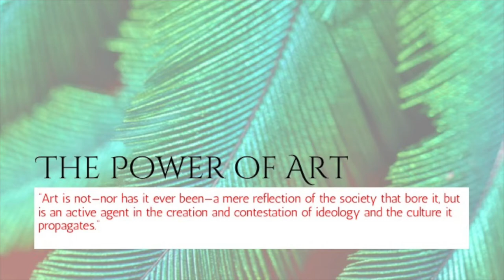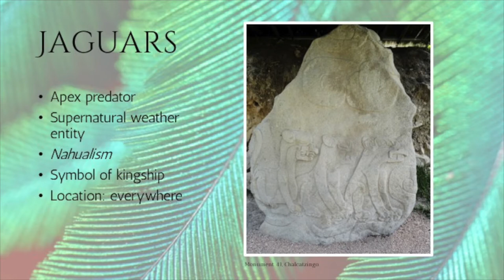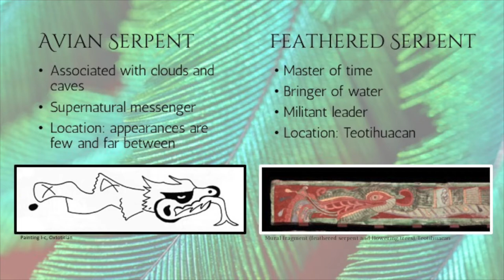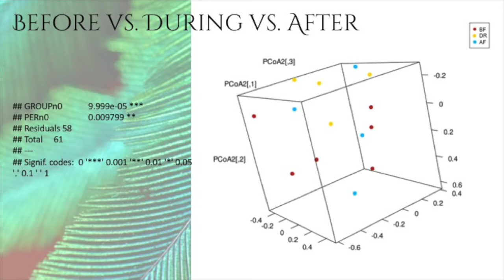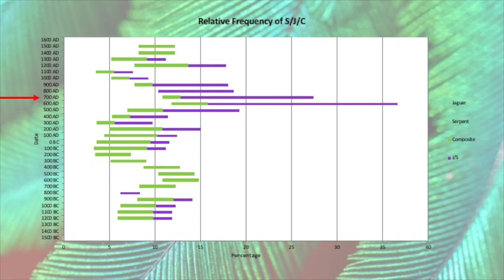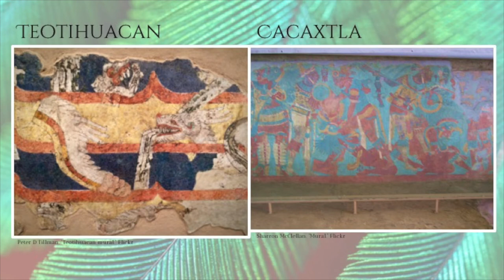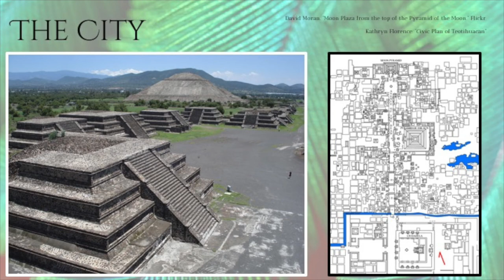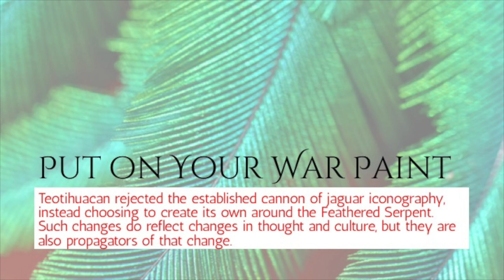SAA 2018 Lecture: Bloody Pelts and Painted Scales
Bloody Pelts and Painted Scales: The Iconographic Interaction Between Jaguars and Feathered Serpents in Mesoamerican Art.” Presented at Society of American Archaeology Annual Meeting, Washington D.C., Maryland. April 11-15, 2018.

(Listed officially by SAA as Fang & Feather: The Origin of Avian-Serpent Imagery at Teotihuacan and Symbolic Interaction with Jaguar Iconography in Mesoamerica)

Abstract:The Central Mexican city of Teotihuacan rose to prominence in the last century BC and lasted for six centuries The civic plan was arranged around two main perpendicular avenues lined with temples and public monuments. By the third century AD, the population was housed in apartment compounds. On the walls were murals depicting ornately dressed administrators, armor-clad warriors, and fantastic creatures. These murals were the birthplace of the Feathered Serpent. My research proposes that the Feathered Serpent of Teotihuacan was a new deity serving as a symbol of the city; conceived in direct opposition to the jaguars used to symbolize kingship in contemporary Mayan polities. Past studies have treated the murals of Teotihuacan as either literal representation of supernatural deities or as a set of signs to be translated like a language. This study concludes that there is an intermediate interpretation wherein the feathered serpent is both a god and a symbol of identity. This is found in the representations of Teotihuacanos outside of Teotihuacan and outsiders within the barrios of Teotihuacan. Thus, Mesoamerican states not only foregrounded concepts of community identity, but also actively recognized those of other polities they came into contact with.